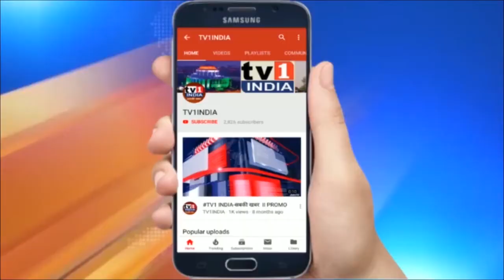महाराष्ट्र के उपमुख्यमंत्री अजित पवार को हुआ कोरोना | ब्रीच कैंडी हॉस्पिटल में हुए भर्ती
महाराष्ट्र के उपमुख्यमंत्री अजित पवार को हुआ कोरोना | ब्रीच कैंडी हॉस्पिटल में हुए भर्ती | महाराष्ट्र के उपमुख्यमंत्री अजित पवार की कोरोना रिपोर्ट पॉजिटिव आई है... उन्हें मुंबई के ब्रीच कैंडी हॉस्पिटल में भर्ती किया गया है...  उन्होंने ट्वीट करके यह जानकारी दी... चार दिन पहले उनके पॉजिटिव होने की आशंका जताई गई थी.